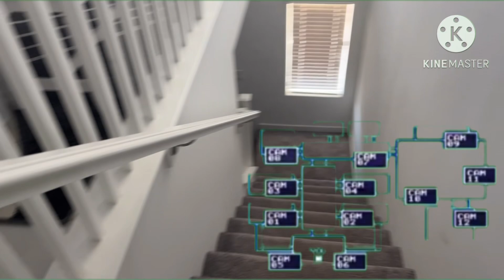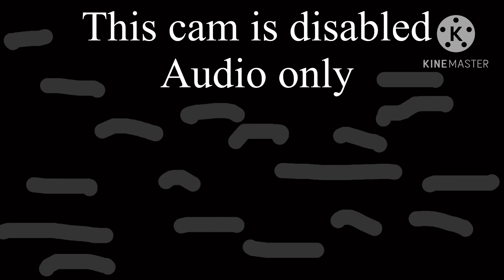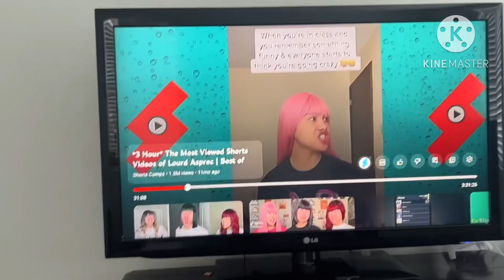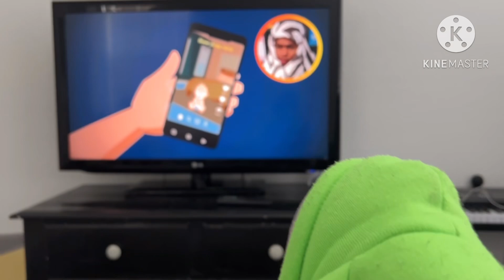CCMovie: FNAF 1